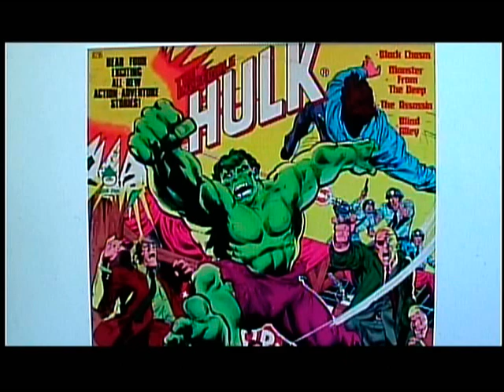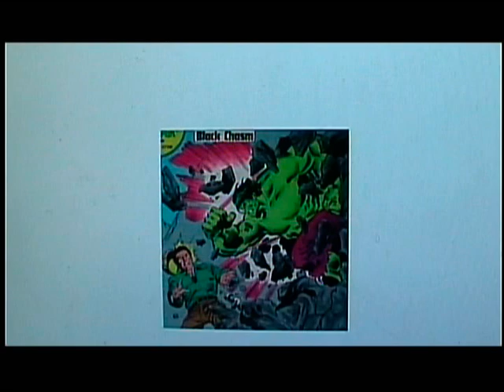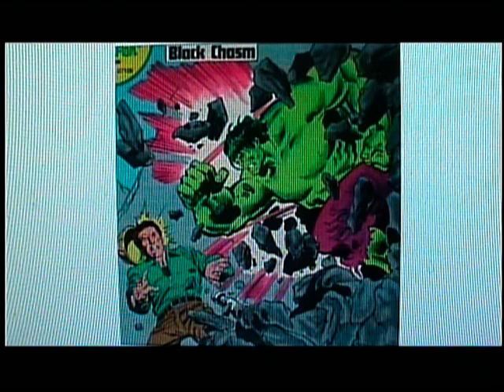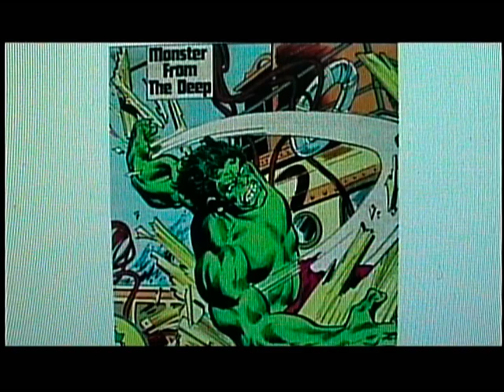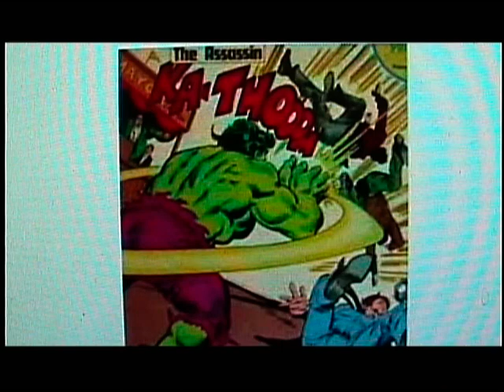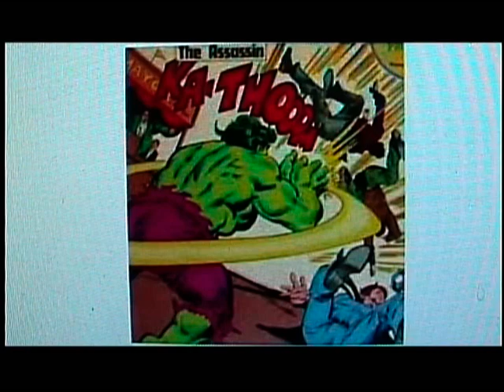The Incredible Hulk (LP, 1978)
1. Black Chasm 0:00
2. Monster from the Deep 11:55
3. The Assassin 21:18
4. Blind Alley 32:49